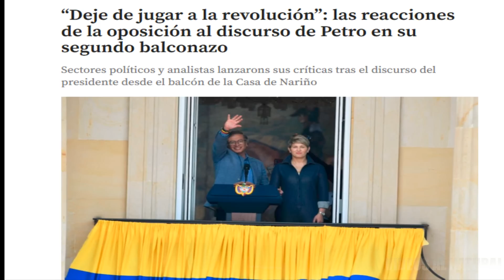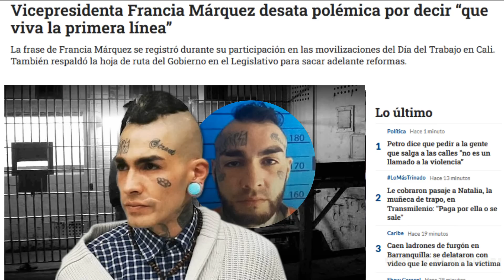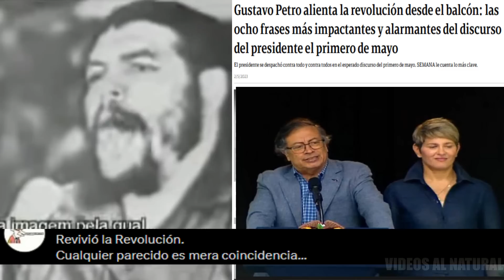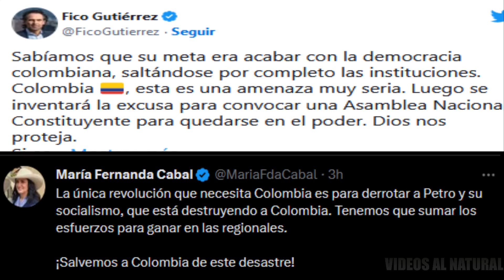SEGUIDORES ABANDONARON A PETRO PARTE 2 FRACASADA CONVOCATORIA REVOLUCIONARIA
Monumental fracaso de las marchas convocadas en el día de ayer  1 de mayo donde menos de 1000 personas  acompañaron  a Gustavo Petro en la plaza de armas y  quien se atrevió en medio de su discurso a vociferar que si  se coartan sus descabelladas  reformas puede haber a una revolución